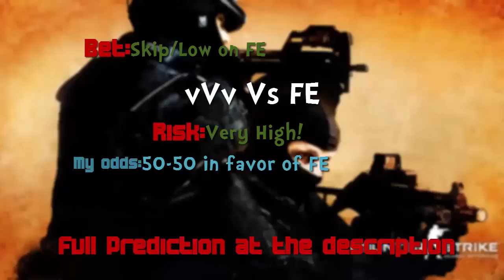vVv Vs FE CS:GO Lounge Predictions 16-09-2015